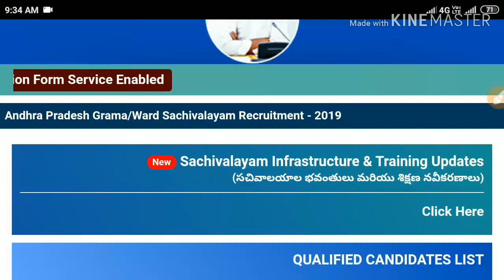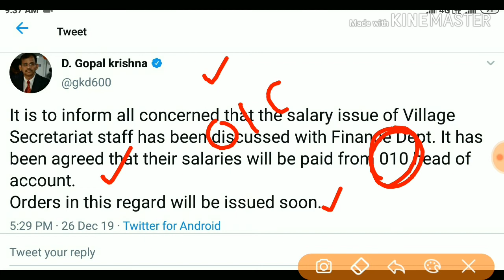Grama sachivalayam latest breaking news|sachivalayam salaries update|సచివాలయం ఉద్యోగుల జీతాలు news